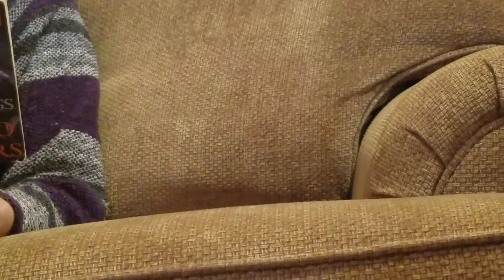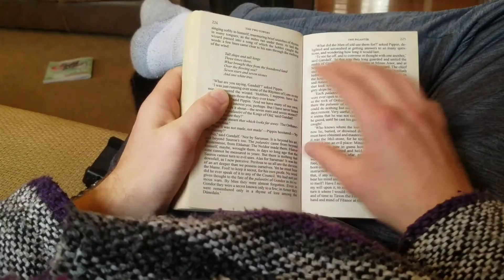LOITR Short Film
You know whats worse than finding a whole worm in your apple?
Finding a ground up worm in you apple sauce.

The title implies the fact that he is reading The Lord Of The Rings (LOTR) but since he's just sitting there practically doing nothing he's basically just loitering.